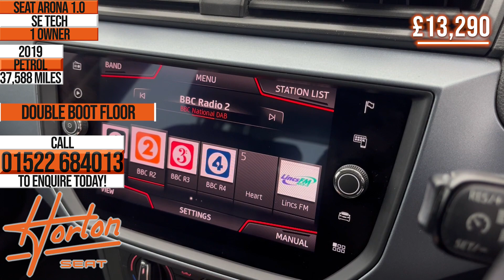2019 - SEAT Arona 1.0 TSI SE Technology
For more information on spec and full 360 imagery for this Seat Arona  visit